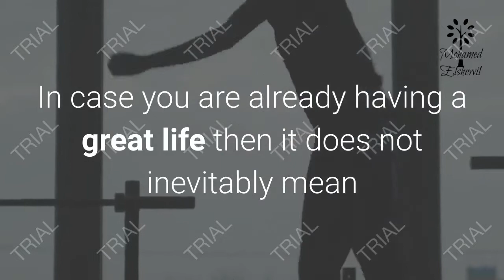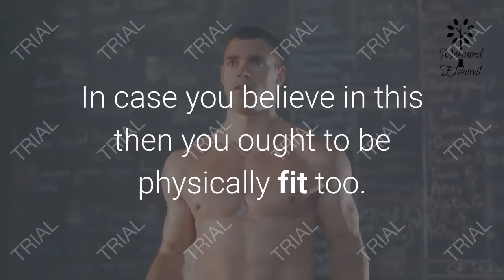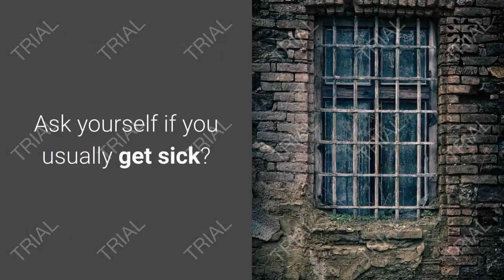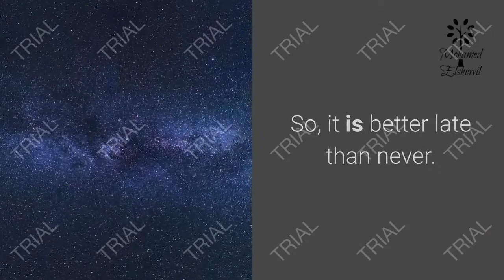fitness elements 101 how to achieve good life and fitness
How to Achieve Good Life and Fitness
Can you find if you are living a good and healthy life? Do you ask your doctor some health-related question, when you see your medical practitioner?
Great life and physical fitness are in some manner similar, but not all individuals agree to it. If you are physically fit, then you will definitely live a good and healthy life without getting ill. In case you are already having a great life then it does not inevitably mean that you are fit.
So, what are the ways to know if you are physically fit or not and that how healthily are you living?
First of all, make yourself clear as to what healthy life means? For few individuals it means to have all lavishness in life. Few other thinks that great life is a healthy life. If you think that the latter definition is your definition of great life, no matter if you are rich or not, then it is time you choose a better life for you. In case you believe in this then you ought to be physically fit too.
You will be able to earn more bucks if you stay healthy. This is because you will rarely fall ill as you will be staying a healthy and good life. If you choose, you can work longer hours and purchase all that you want. And if you are unhealthy then you will stay sick always and most of your hard-earned money will expend on your medications.
If you are into physical activities and do regular exercise then I assure you that you are going to stay healthy and happy. To remain physically fit and healthy, fitness workout is a great way. If you then you can enroll into a gym or a club that you think is going to help you stay fit.
Few individuals believe to exercise at their homes. This is very commodious because you can then do it any time and at any place of your house.
Next you must evaluate your way of living life. Presently are you doing some fitness workout? Ask yourself if you usually get sick? These are few
Fitness Elements 101
Page 13
necessary questions that one must ask to find the state of health. In case you are not spending a happy and healthy life, then you must start working out because it is still not late and you must try to remain far away from unhealthy life style.
Are you thinking that how you will commence the process to start living healthy? It really sounds easy that you can start working out anytime. For this you will be required to change your unhealthy life style first. This is because it is nearly impossible to get things right overnight.
Step by step you will feel the changes in you. You will start thinking positive and will gradually start giving your unhealthy lifestyle. So, it is better late than never. Think about it and start your fitness workout sooner.